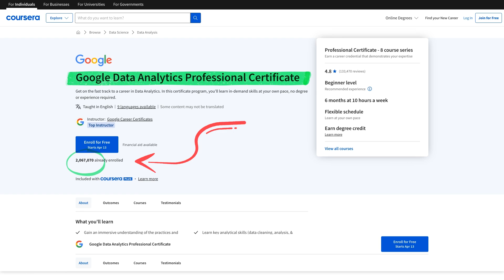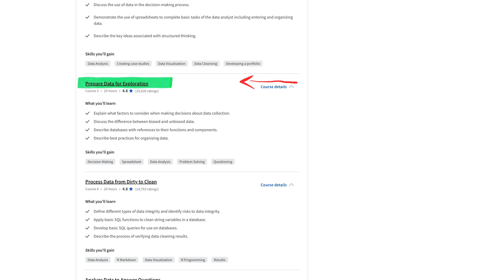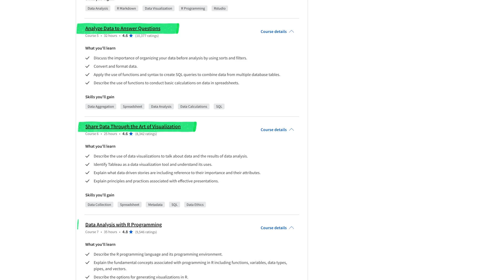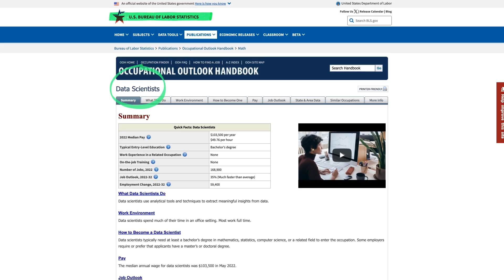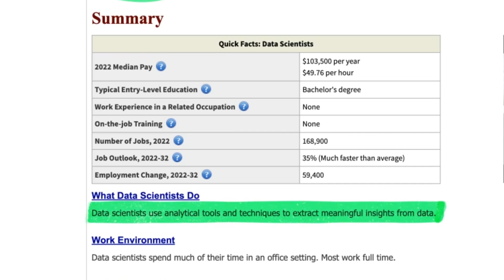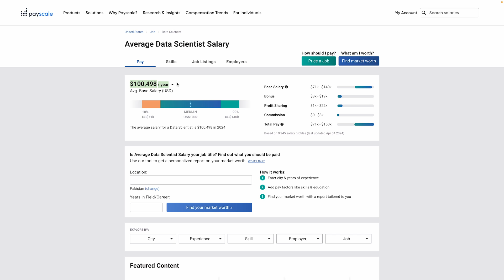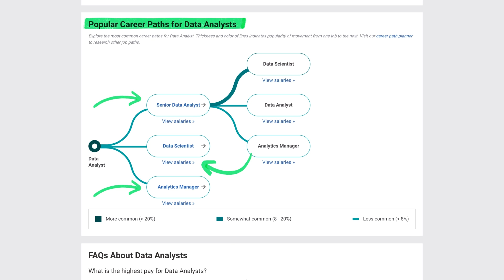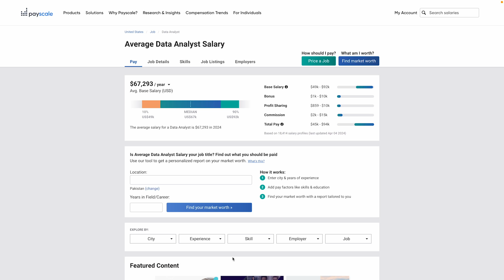Is Becoming a Data Analyst ACTUALLY Worth It?